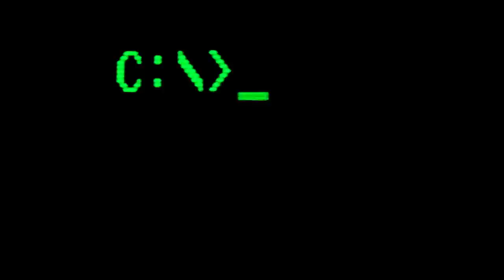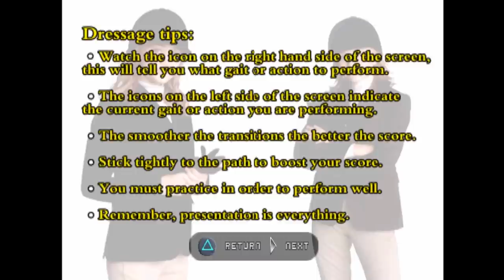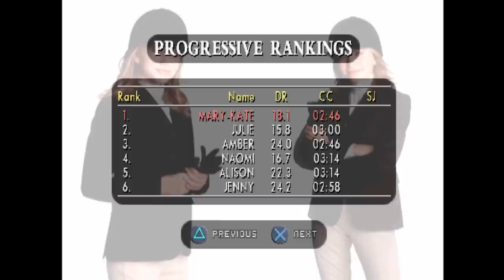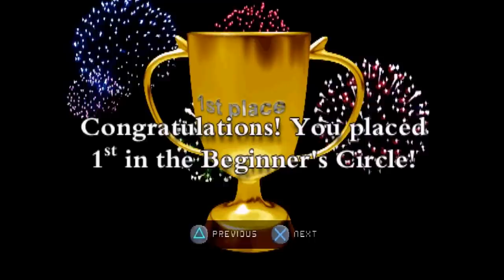LGR Plays - Mary-Kate & Ashley Winner's Circle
With Pushing Up Roses! Now that the mall's mystery is solved, it's time to go horseback riding! This first part features flailing around with horses that won't jump.